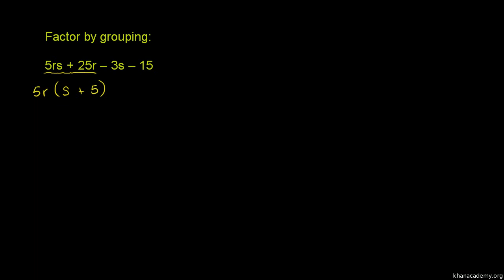Example: Basic grouping